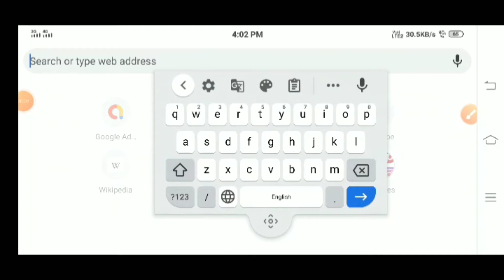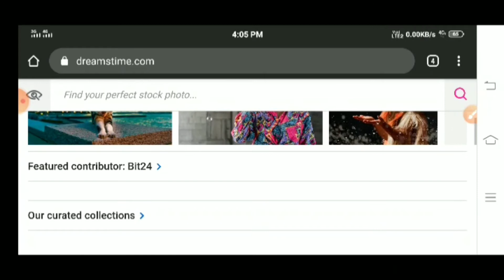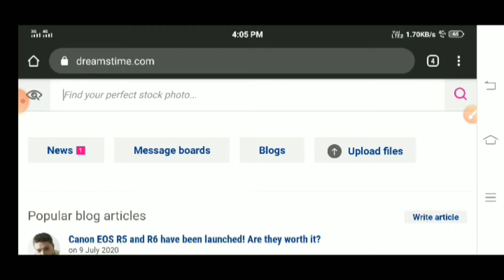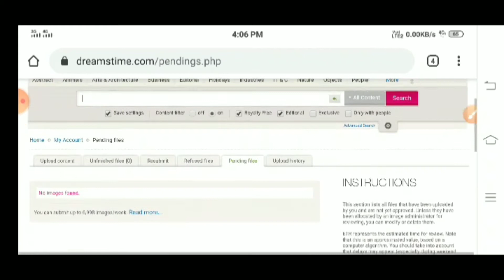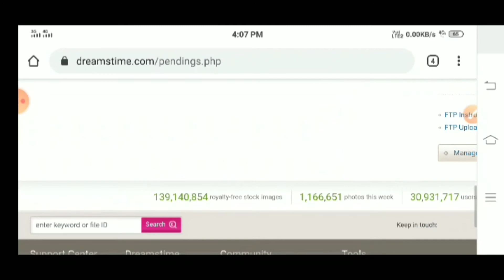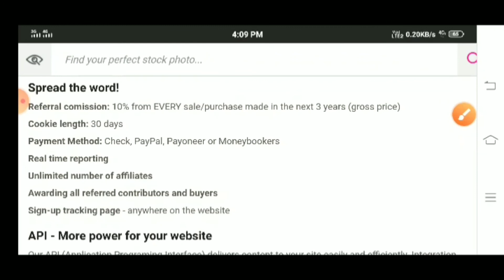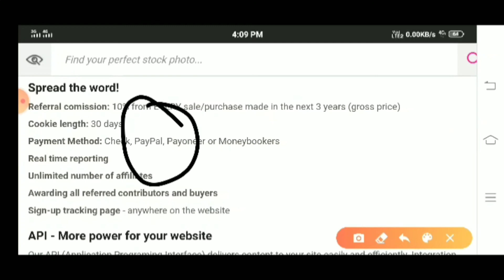Best Part-Time Earning || Work from home || Dreamstime.com || PayPal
hello friends aap humne is video me aapko part time job se related freelancer side ke bare me bta rhe hai ki kaise aap apni income ko jyada kr skte hai